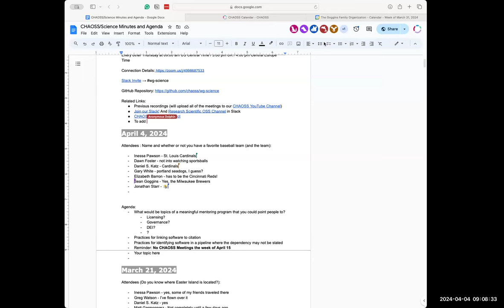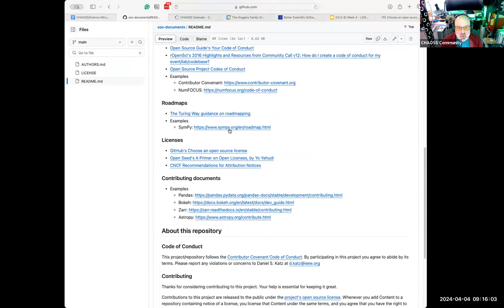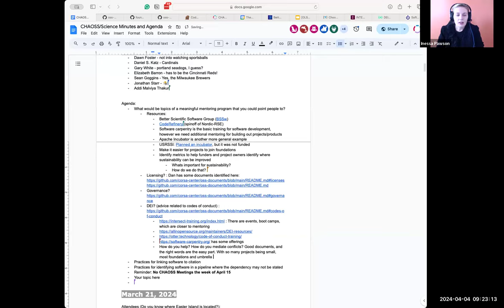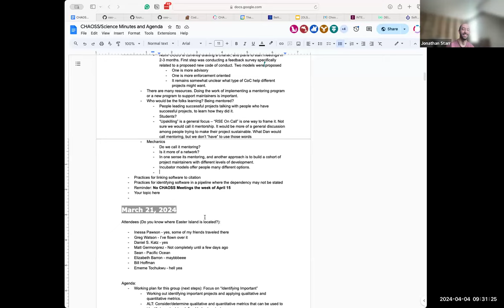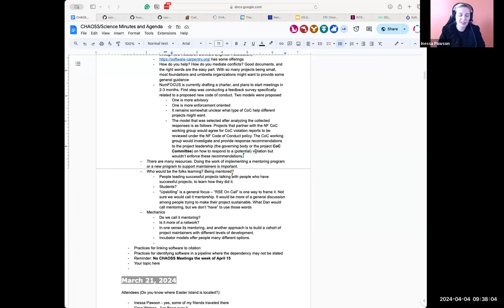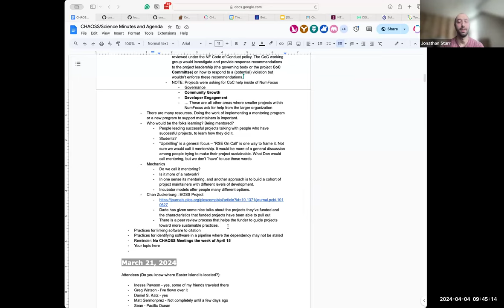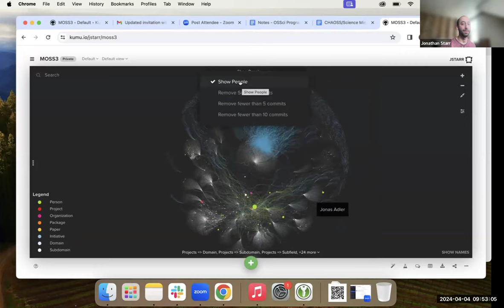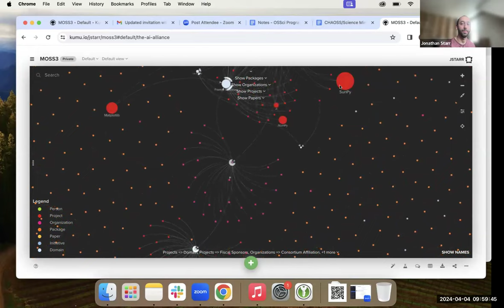CHAOSS Scientific/Research Open Source Working Group - April 4, 2024